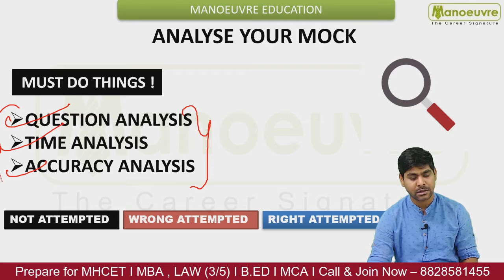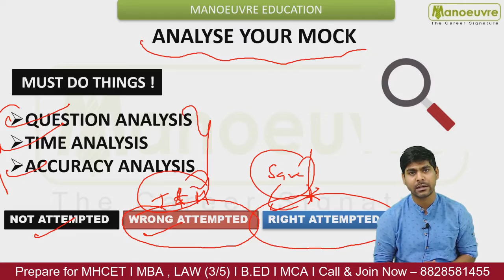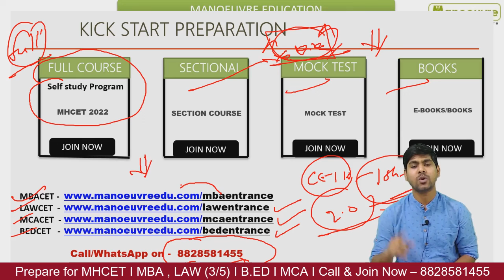MHCET 2022 - LAW (3/5) | MCA | MBA | B.ED | All Preparation Done | Mock Test Mein Score Nahi Aa Raha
CET Heist Program Links - LAW (3/5) | MCA | MBA | B.ED -

Follow the link for LAW(3/5 Yrs) CET Heist Workshop -

Self Study Program Links -

Follow the link for LAW (3/5 Yrs) - Mock test/GK Booster/Sectional/Books/Full Course :-

Follow the link for B.EDCET - Mock test/GK Booster/Sectional/Books/Full Course :-

Follow the link for MBA CET - Mock test/Sectional/Books/Full Course :-

Follow the link for MCA CET - Mock test/Sectional/Books/Full Course :-